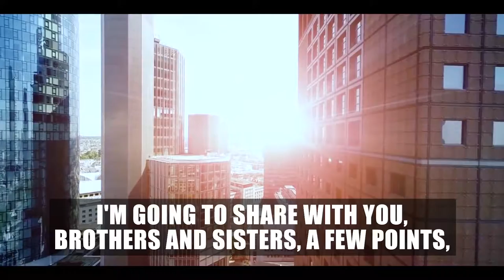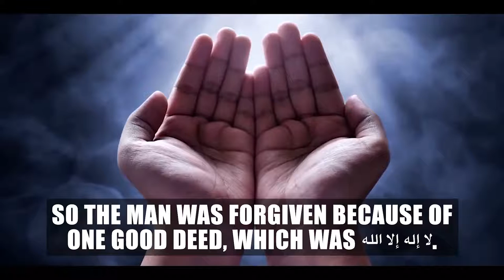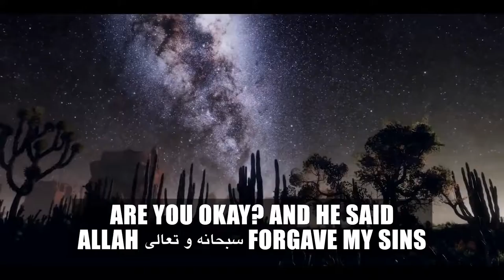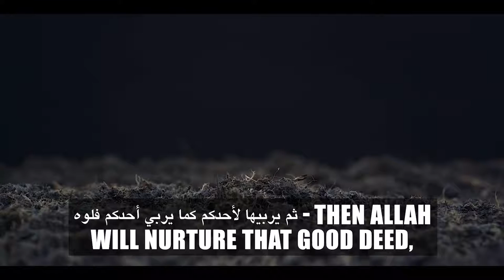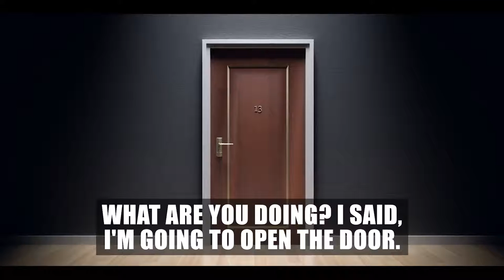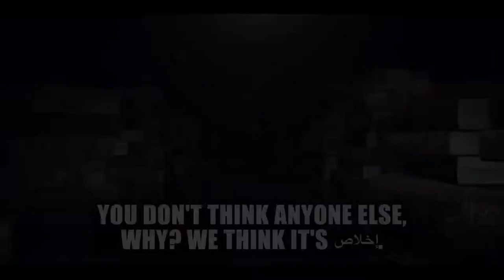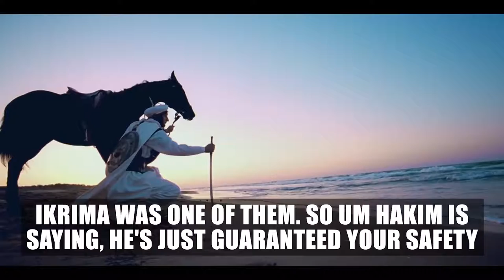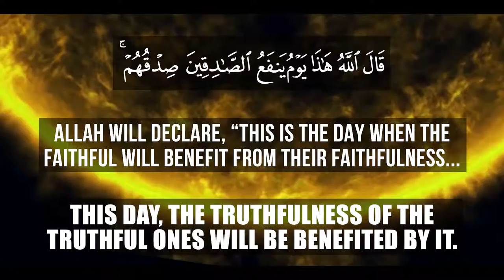EMOTIONAL HE CAME TO ALLAH WITH NOTHING BUT SINS! 🥺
PLEASE NOTE:
Any of the views expressed by the speakers do not necessarily represent the views of The Islamic Video Archive or any other projects it may have or intend to do.

Video Footage: All footage used in our videos are licensed toThe Islamic Video Archive Media, and you are not permitted to cut clips and use in your own videos (without permission from the original owner of the stock footage or images) Please contact us for more information. you must also seek permission from the footage owner before monetisation of any content.